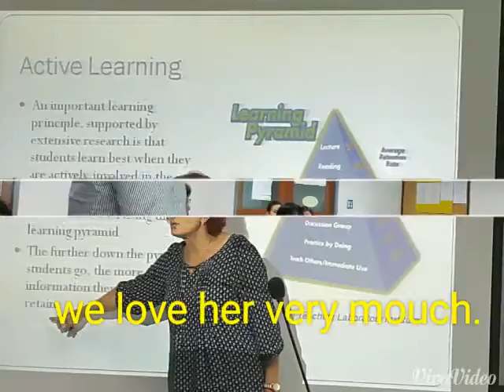Active teaching May 2015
My awesome class, heading to Malaysia soon.